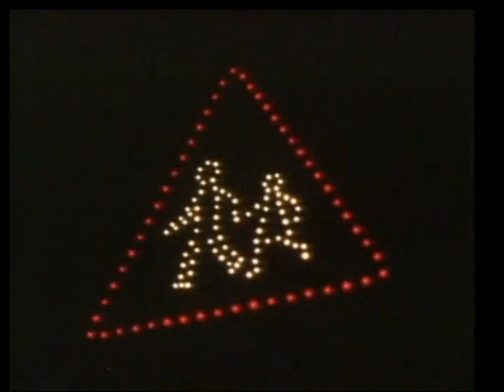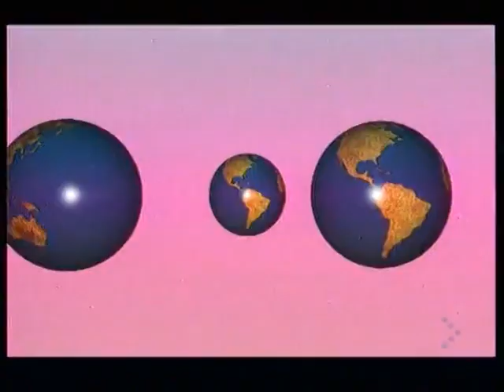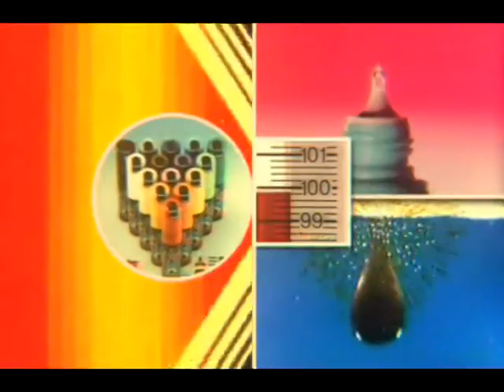CLUB HOUSE IM A MANYEKE YEKE CLUB RMX 2011 by VJ LASER